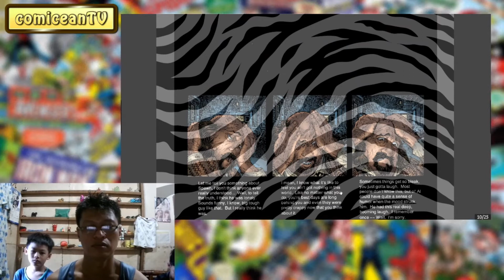Image Comics - Volume 1 | Spawn #87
Image Comics
Spawn #87